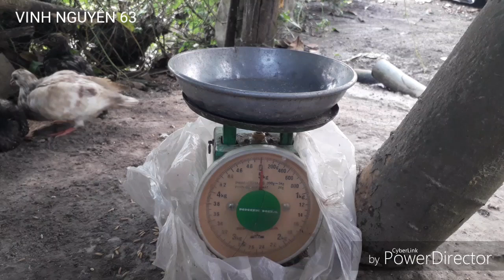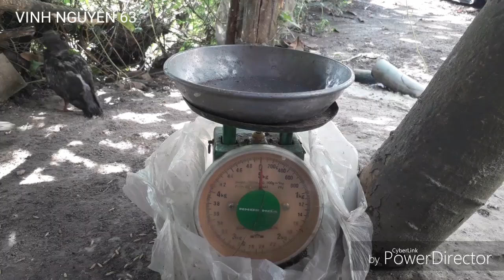Nuôi bồ câu,ba ba,bọ ú làm thú cưng/VINH NGUYỄN 63